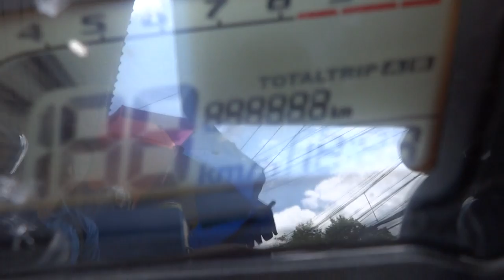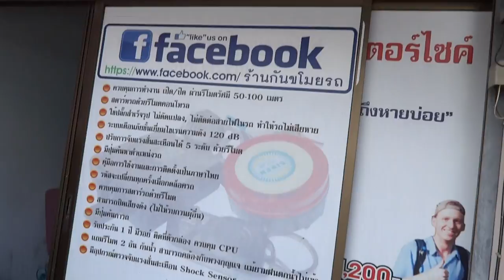สัญญาณกันขโมยรถMSX125 0909536466 25/7/57